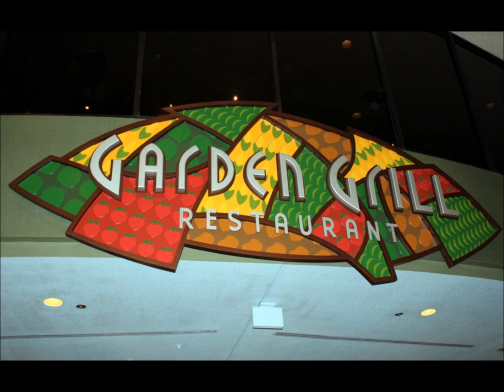Garden Grill Area Music